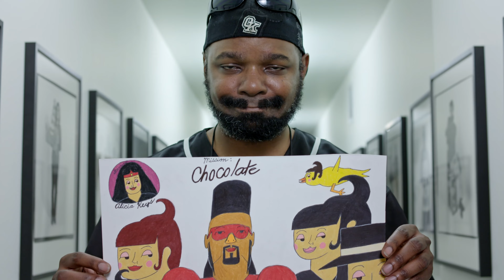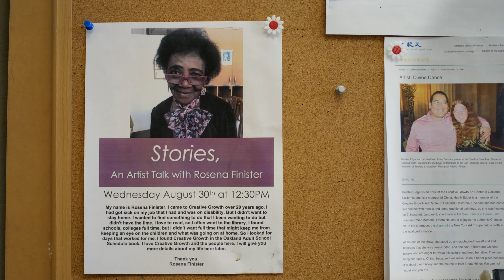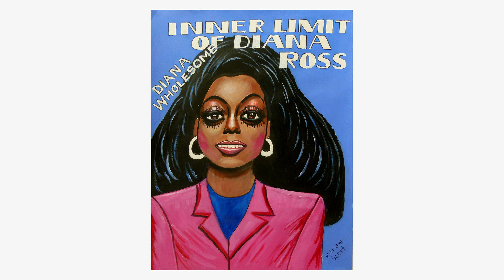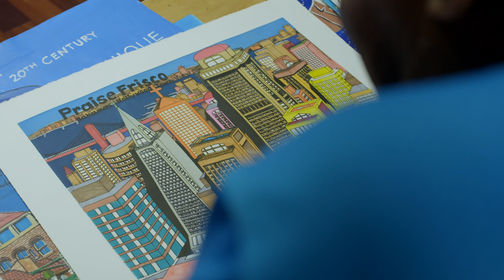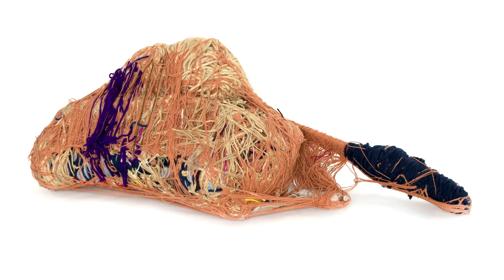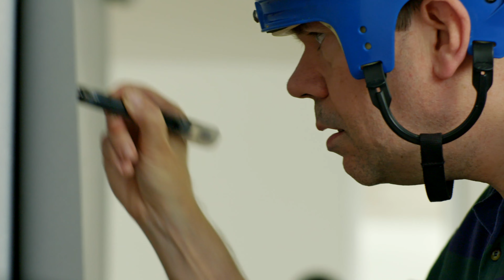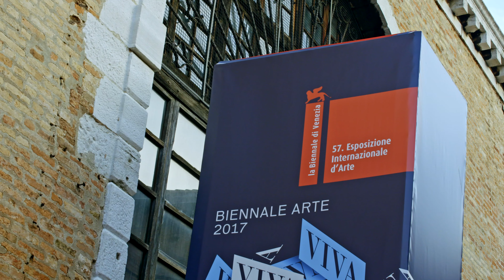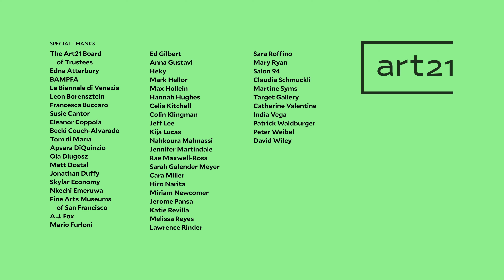Creative Growth Art Center in "San Francisco Bay Area" - Season 9 | Art21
Art21 proudly presents an artist segment, featuring Creative Growth Art Center, from the "San Francisco Bay Area" episode in the ninth season of the "Art in the Twenty-First Century" series.

"San Francisco Bay Area" premiered in September 2018 on PBS.

Founded four decades ago, at the height of the disability-rights movement, Creative Growth Art Center is a nonprofit organization serving artists with physical and cognitive disabilities. Telling the story of remarkable individuals—Dan Miller, Judith Scott, William Scott, and Monica Valentine—and a uniquely productive artist community, this segment explores the idea that artmaking is a fundamental human practice and should be accessible to all.

TRANSLATIONS
Translated subtitles are generously contributed by our volunteer translation community. Visit our translation team at Amara for the full list of contributors

CREDITS | Executive Producer: Tina Kukielski. Series Producer: Nick Ravich. Director & Producer: Christine Turner. Editor: Mary Ann Toman. Director of Photography: Tyler McPherron.

Field Producer: Laura Wagner. Production Coordinator: Ife Adelona. Curatorial Assistant: Danielle Brock. Advising Producer: Ian Forster.

Title Sequence & Typography: Afternoon Inc. Composer: Joel Pickard. Narration: Carrie Mae Weems. Additional Photography: Luca Bragagnolo, Ethan Indorf, Larry Rochfort, & Marshall Stief. Assistant Camera: Lawrence Abad, Lance Canilao, Erika Houle, Luke Lasley, Michael Lindemuth, Ines Portugal, & Dean Snodgrass. Grip: Hunter Huston. Sound: Kevin Crawford, Trokan Nagabe, & Ty Peterson. Production Associate: Trinity West. Production Assistant: Dolan Chorng. Production Intern: Alexis Salmons.

Digital Intermediate: Blue Table Post. Post-Production Producer: Oliver Lief. Colorist: Natacha Ikoli. Re-Recording Mixer & Dialogue Editor: Rich Cutler. Additional Animation: Andy Cahill & Grace Mendenhall. Assistant Editor: Caroline Berler, Adam Boese, Maya Elany, & Jonah Greenstein. Technical Evaluation: Pillar To Post.

Creative Growth Art Center Artists: Rosena Finister, Jackie Frank, Dan Miller, Judith Scott, William Scott, & Monica Valentine. Artwork Courtesy: Creative Growth Art Center, Katy Grannan, Lynn Hershman Leeson, Stephanie Syjuco, Andrew Edlin Gallery, Anglim Gilbert Gallery, Bridget Donahue, Catherine Clark Gallery, Fraenkel Gallery, Ryan Lee, & Waldburger Wouters. Archival Materials: Shane Bauer; California Academy of Sciences; Katy Grannan photographs installed at the Los Angeles County Museum of Art, 2012, photo © Museum Associates/LACMA; Library of Congress; “Outsider: The Life & Art of Judith Scott” by Betsy Bayha, Courtesy of Icarus Films; Prelinger Archives and the Internet Archive; Yerba Buena Center for the Arts; & ZKM | Center for Art and Media Karlsruhe.

Additional Art21 Staff: Maggie Albert, Lindsey Davis, Lolita Fierro, Joe Fusaro, & Jonathan Munar. Interns: Diane Huerta, Esther Knuth, Sunny Leerasanthanah, & Kristopher Neira. Public Relations: Sutton. Station Relations: De Shields Associates, Inc. Legal Counsel: Barbara T. Hoffman, Esq.

Special Thanks: The Art21 Board of Trustees, Edna Atterbury, BAMPFA, La Biennale di Venezia, Leon Borensztein, Francesca Buccaro, Susie Cantor, Eleanor Coppola, Becki Couch-Alvarado, Tom di Maria, Apsara DiQuinzio, Ola Dlugosz, Matt Dostal, Jonathan Duffy, Skylar Economy, Nkechi Emeruwa, Fine Arts Museums of San Francisco, A.J. Fox, Mario Furloni, Ed Gilbert, Anna Gustavi, Heky, Mark Hellor, Max Hollein, Hannah Hughes, Celia Kitchell, Colin Klingman, Jeff Lee, Kija Lucas, Nahkoura Mahnassi, Jennifer Martindale, Rae Maxwell-Ross, Sarah Galender Meyer, Cara Miller, Hiro Narita, Miriam Newcomer, Jerome Pansa, Katie Revilla, Melissa Reyes, Lawrence Rinder, Sara Roffino, Mary Ryan, Salon 94, Claudia Schmuckli, Martine Syms, Target Gallery, Catherine Valentine, India Vega, Patrick Waldburger, Peter Weibel, & David Wiley.

Series Created By: Susan Dowling & Susan Sollins.

Major support for Season 9 is provided by National Endowment for the Arts, PBS, Lambent Foundation, Agnes Gund, Ford Foundation, The Andy Warhol Foundation for the Visual Arts, The Anna-Maria and Stephen Kellen Foundation, The Horace W. Goldsmith Foundation, Toby Devan Lewis, Nion McEvoy, and The Phyllis C. Wattis Foundation.